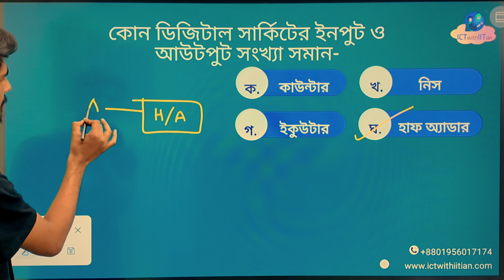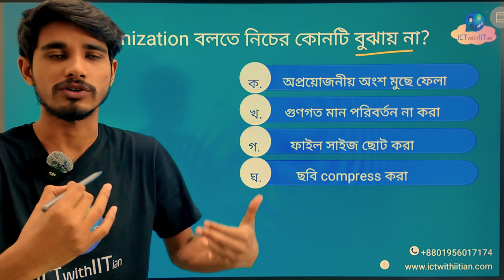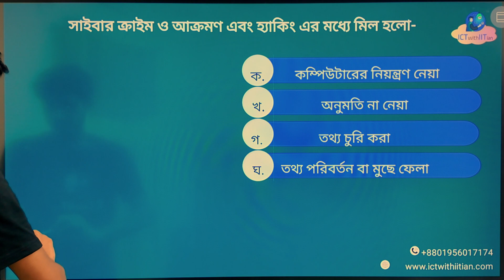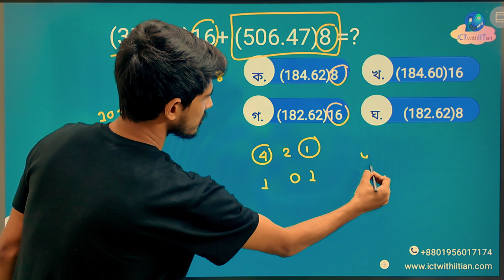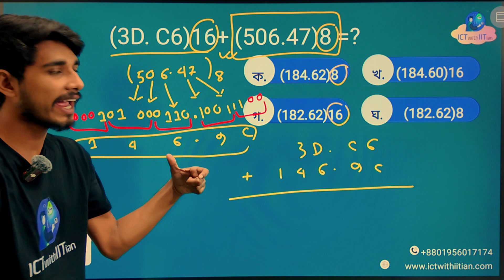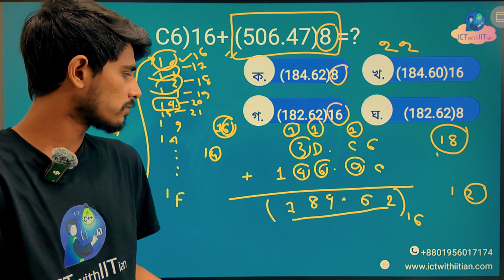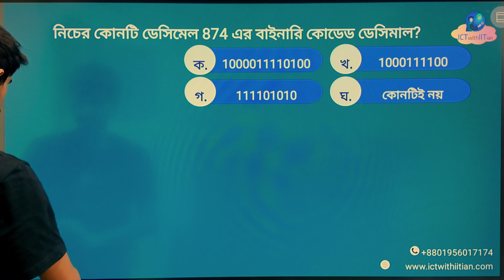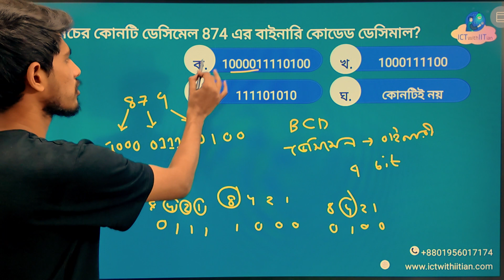Jahangirnagar University Admission 2024 || Previous Year Question Solve(ICT 2022)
Looking to get into Jahangirnagar University in 2024? Check out this video for tips on how to solve previous year's entrance exam questions for the ICT . Get a head start on your preparation and increase your chances of getting accepted!